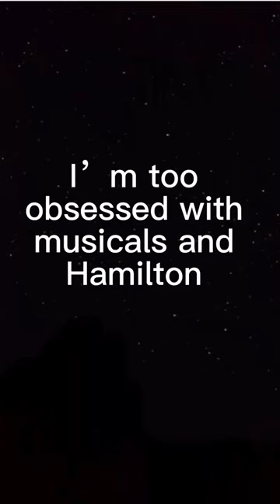Peter Rabbit or Schuyler sisters#hamilton